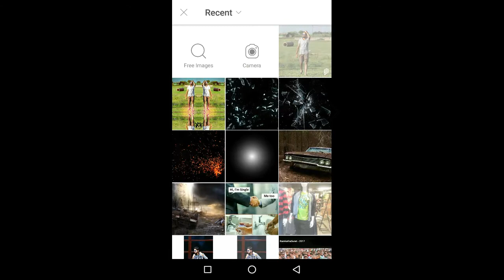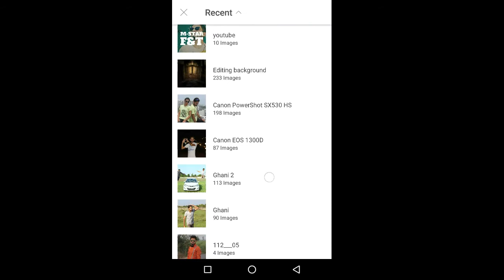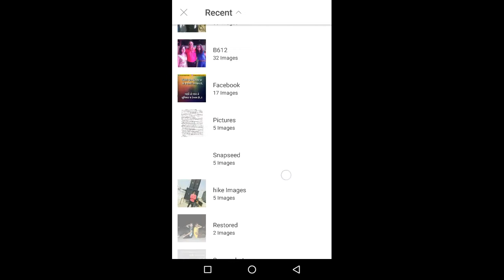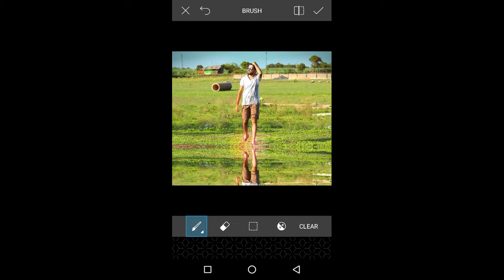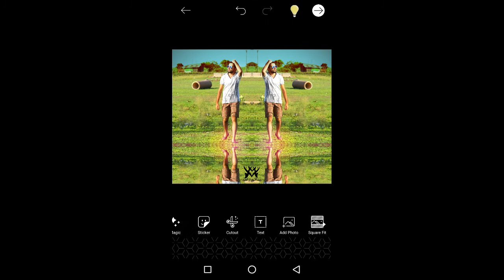how to create mirror effect in picsart || Tutorial || M-star F.&T.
Welcomes to M-star F&T

Sound:-jim yosef (speed)

background :-